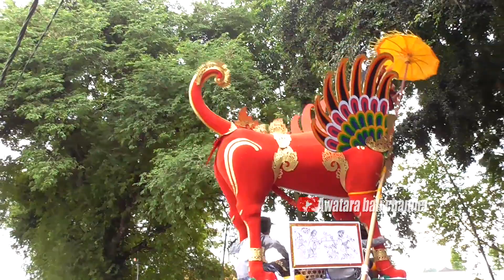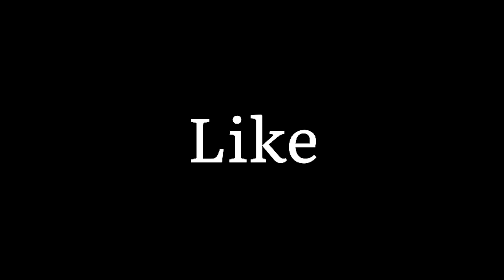NGABEN MASAL DESA SINGAKERTA UBUD, GIANYAR || 20 Agustus 2022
Sabtu 20 agustus 2022, berlangsungnya upacara ngaben kerta masa (ngaben masal) desa singa kerta, banyak menggunakan sarana lembu singa dan dalin lain..